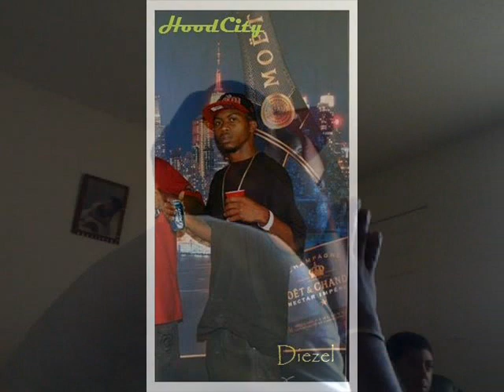DIEZEL - INSPIRATION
NEW MIXTAPE COMING SOON
FOR HOT NEW PRODUCTION FOR YOUR NEXT PROJECT
PEACE AND BLESSINGS